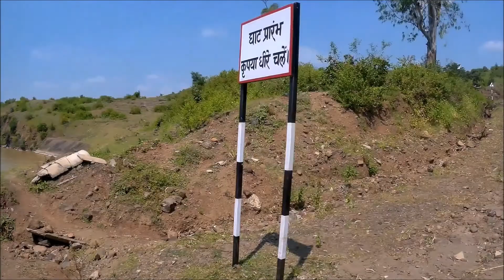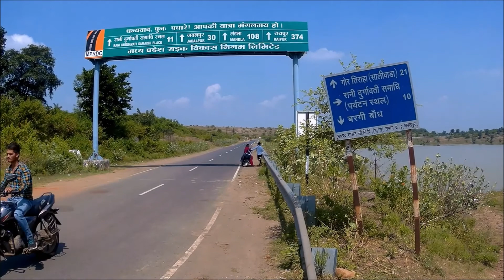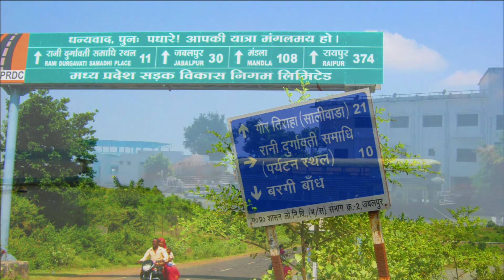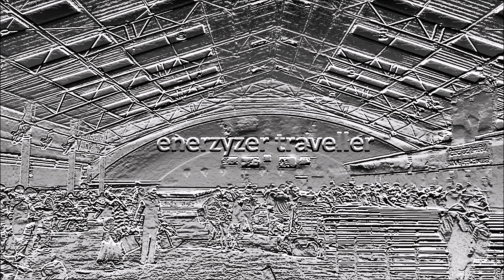(Please turn on captions/subtitles)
Please on the captions which enable Subtitles and make your empathy alive. !!!

This video is about the Narmada river dam and a giant 90km long artificial lake made by a massive Dam near the city of Jabalpur in the Central Province of India.

Bargi Dam is one of the first completed dams out of the chain of 30 major dams to be constructed on the Narmada River in Madhya Pradesh, India. Two major irrigation projects, named Bargi Diversion Project and Rani Avantibai Lodhi Sagar Project, have been developed by Bargi Dam.

The height of the dam is 69 m and its length is 5.4 km. A lake of about 75 km in length and 4.5 km in width, spreading over 267.97 km² in Jabalpur, Mandla and Seoni districts, is formed when the water is impounded up to the dam FRL of 422.76 m.

Bargi Dam's Technical Details :
Construction began      1975
Opening date                  1988
Location                           Bargi, Jabalpur, Madhya Pradesh
Owner(s)                         Government of Madhya Pradesh

Operator(s)
Narmada Valley Development Department (NVDD),
Water Resources Department Madhya Pradesh (MPWRD)

Power Station Operator(s)
Madhya Pradesh Power Generating Company Limited (MPPGCL)

Turbines Dam                 2 × 45 MW Francis turbine
Canal                                2 × 7.5 MW Kaplan-type
Installed capacity          105 MW

Dam and spillways :
Type of dam                  Gravity dam
Impounds                       Narmada River
Spillway type                 Ogee
Spillway capacity         45,296 m3/s (1,599,600 cu ft/s)
Spillways                        21 Radial Gates of size
                                         13.71 m (l) * 15.25 m (h)

Bargi Dam Reservoir :
Creates                           Rani Avanti Bai Sagar
Catchment area            14,556 km2 (5,620 sq mi)
Surface area                  267.97 km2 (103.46 sq mi)
Maximum length           75 km (47 mi)
Maximum width            4.5 km (2.8 mi)
Normal elevation          422.76 m (1,387.0 ft)
Total capacity               3,920,000,000 m3
                                         (3,180,000 acre⋅ft)
                                         (138.45 tmc ft)
Active capacity             3,180,000,000 m3
                                         (2,580,000 acre⋅ft)
                                         (112.32 tmc ft)
Inactive capacity          740,000,000 m3
                                         (600,000 acre⋅ft)
                                         (26.14 tmc ft)